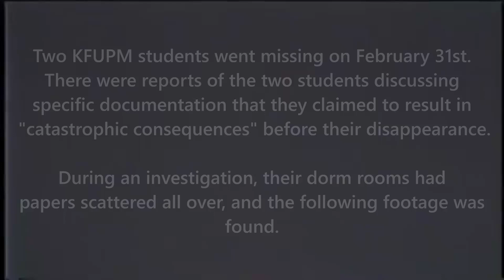Operation: SOLVE [Official Trailer]